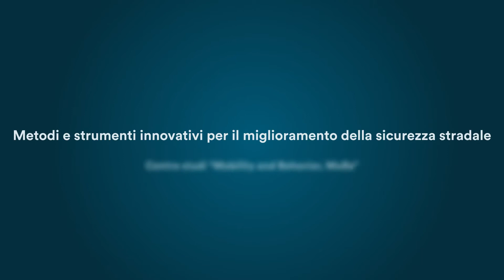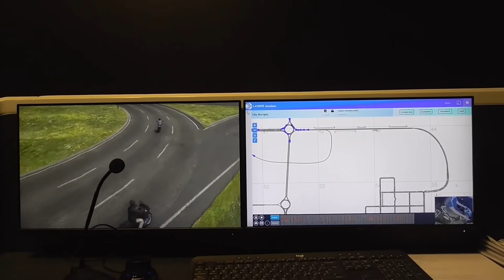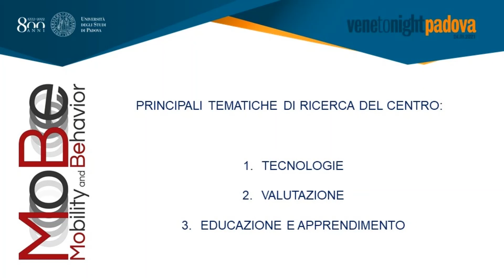Metodi e strumenti innovativi per il miglioramento della sicurezza stradale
Il centro Mobility and Behavior dei dipartimenti di Psicologia generale e Ingegneria civile, edile e ambientale mostra gli strumenti che offre per contribuire alla sicurezza nei sistemi di trasporto attraverso il miglioramento degli stili di guida e dei comportamenti su strada dei pedoni.